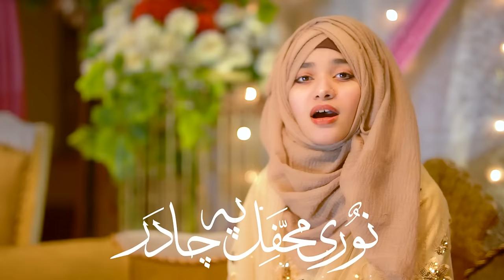Shab e Barat Kalam | Noori Mehfil | Laiba Fatima & M Ahmad | Official Video | 2024/1445.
Noori Mehfil Pe Chadar Tani Noor Ki✨💙
New Superhit Shab e Barat Kalam ✨
Must Watch This Beautifull Kalam Video💚

Vocalist : Laiba Fatima & M Ahmad
Kalam : Noori Mehfil
D.o.p : Amir Sultan
Audio : Hq Studio
Master: Rwds
Label : Laiba Fatima Official
Thumbnail : Junaid Graphics

Jazak Allah💐